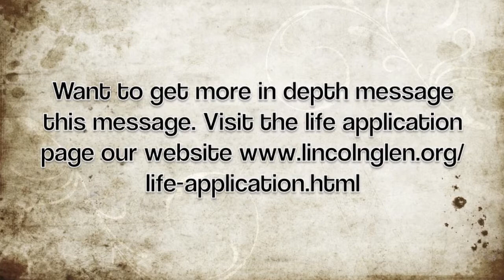The Other Brother - Luke 15:25-33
Celebration series a study of Luke Chapter 15
Speaker: Pastor Bruce Porter